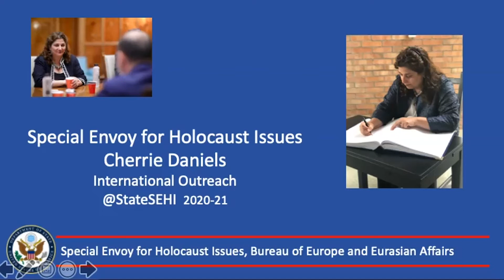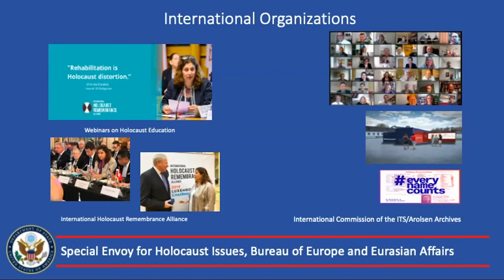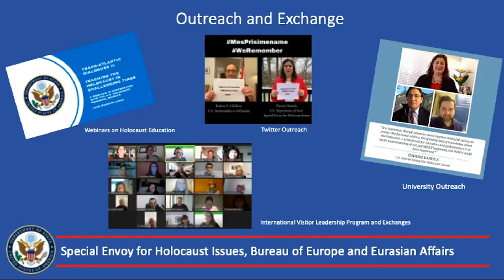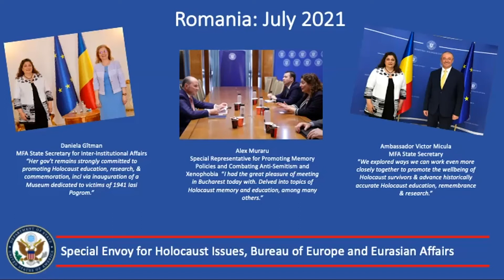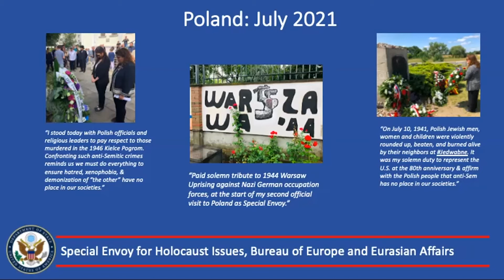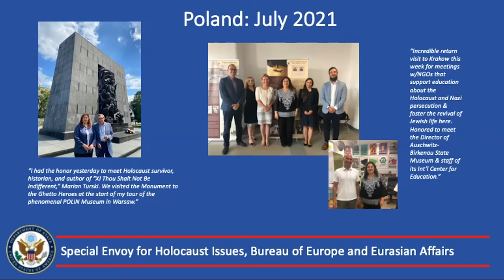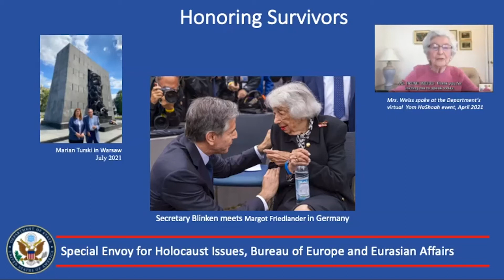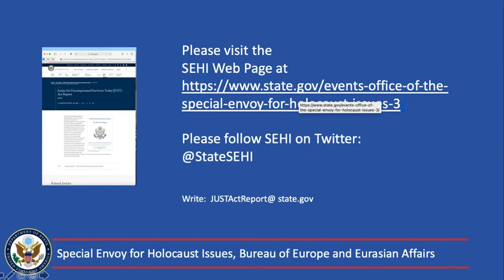WJRO Presents: JUST Act Report Anniversary Webinar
Last July, the US State Department released the groundbreaking Justice for Uncompensated Survivors Today (JUST) Act Report, which reflects the importance the US government places on finding a measure of justice for Holocaust victims, survivors, and their heirs.

To mark the one-year anniversary of the JUST Act Report, WJRO presented a webinar hosted by Gideon Taylor, Chair of Operations, WJRO, featuring a one-on-one discussion with Cherrie Daniels, Special Envoy for Holocaust Issues, US Dept of State, to address recent Holocaust era property achievements in Europe and focus on progress going forward.